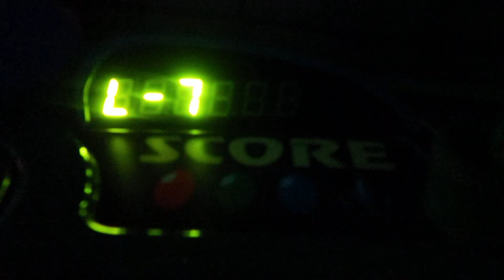PAINTBALL SHOOTING CHALLENGE...AGAIN!!!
*STALK ME!!!*
Tyler